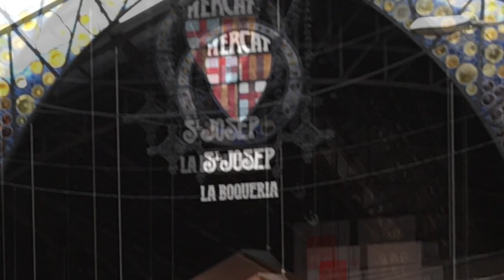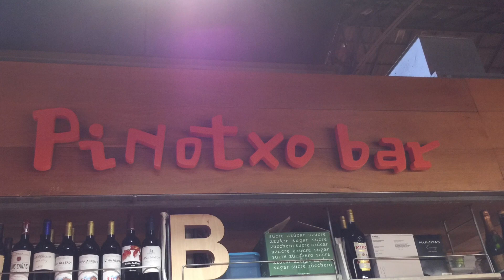[ La Boqueria ( A Large Public Market ) ] Barcelona, Catalonia, Spain